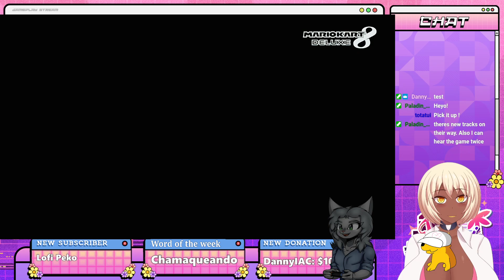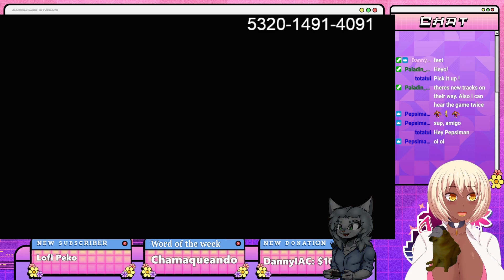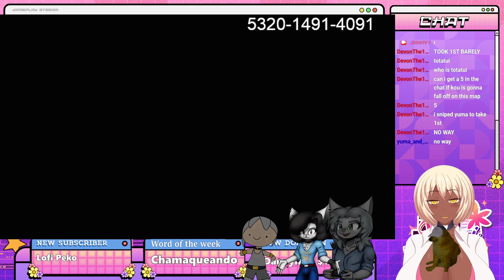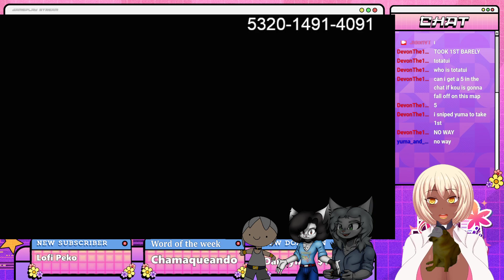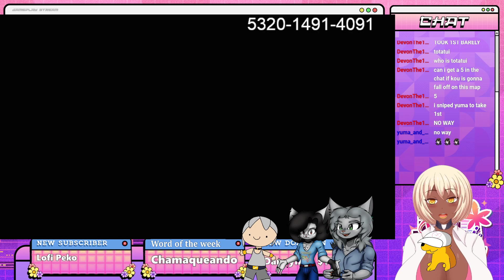Jidori - Mario Kart 8 Deluxe [Vroom Vroom with friends]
⳾*⑅❀⑅*⳾ RULES ⳾*⑅❀⑅*⳾

1. Please be respectful towards others
2. Don't bring up controversial topics
3. Keep backseating to a minimum or when requested
4. No spam, if you see any ignore and block
5. No RPing in chat, a joke or two is fine but don't spam roleplay
6. No spoilers!
7. Have fun!!